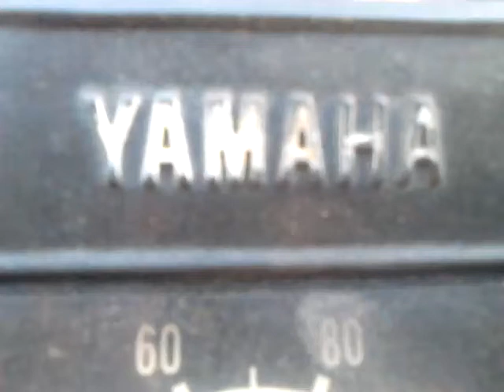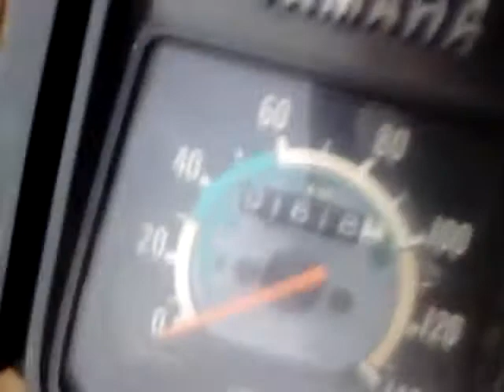Yamaha RX100 Raja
Yamaha RX100